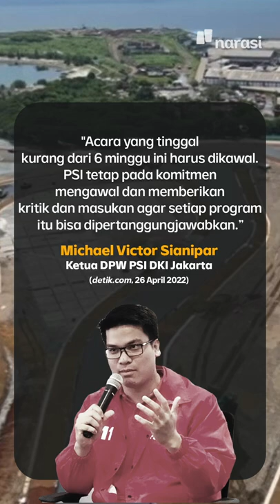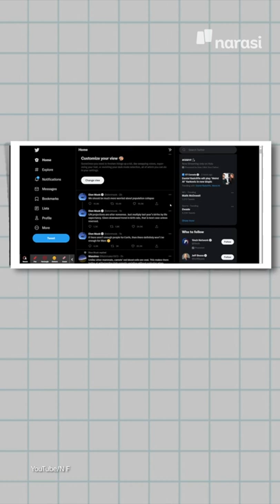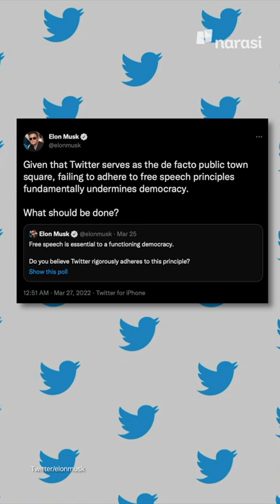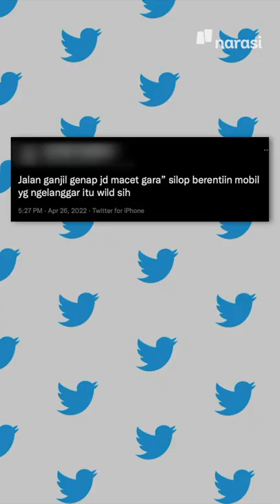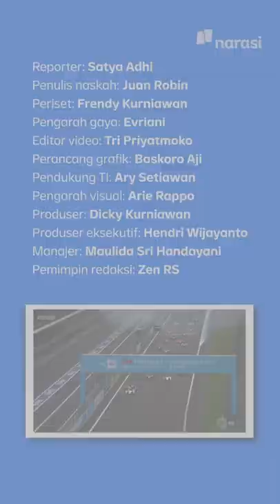UJI COBA GANJIL GENAP MUDIK MASIH BANYAK YANG BINGUNG. CEK ATURANNYA | Narasi Pagi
Polisi melakukan uji coba ganjil genap di tol untuk antisipasi arus mudik. Selama uji coba, banyak pengendara yang masih kebingungan. Hasilnya, kemacetan dan kepadatan kendaraan terjadi di KM 47 Tol Jakarta-Cikampek. Hari ini, akan berlanjut uji coba terakhir. Biar enggak bingung, cek aturannya, ya.

(Narasi)